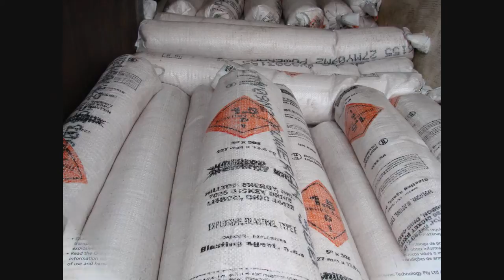Egypt Valley Stone, Benching, Drilling, & Blasting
Excavator & Dozer Benching. Drill Drilling, & Hilltop Energy Blasting.